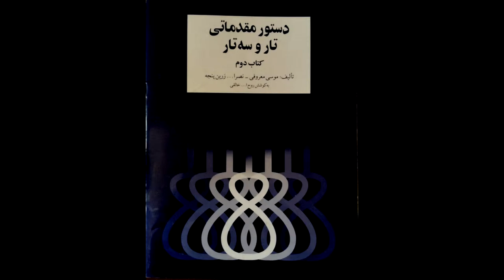تمرین 70 تار نیما فریدونی دستورمقدماتی تار وسه تار کتاب دوم هنرستان موسیقی روح اله خالقی